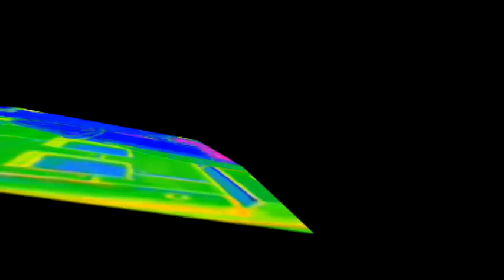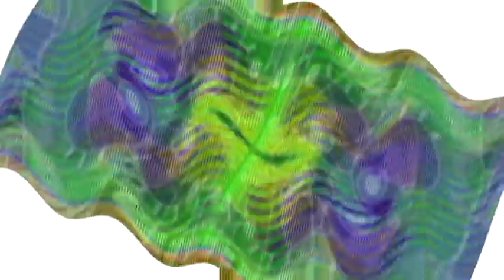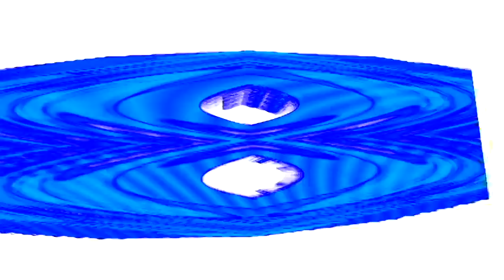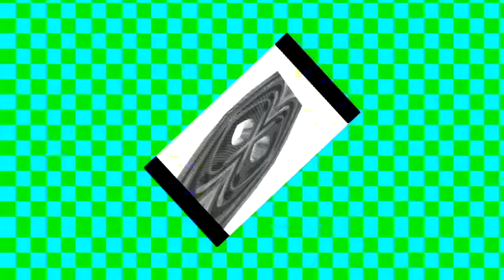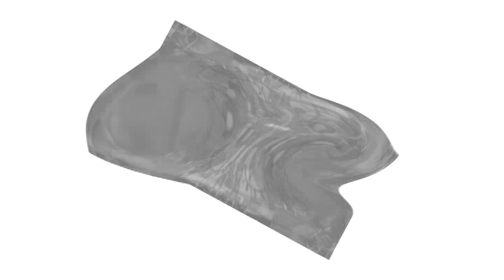Veg Replace Tennis 50 MINUTES Of SpongeBob's Krabby Patty INVENTIONS! Nickelodeon Cartoon Universe R